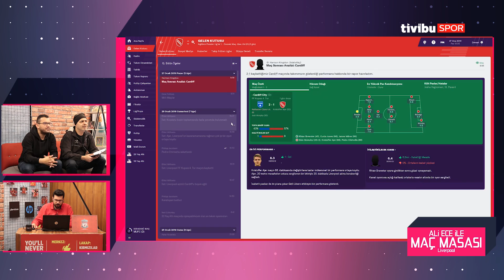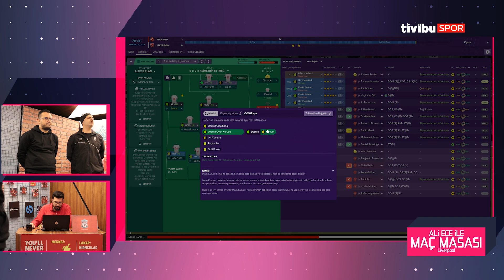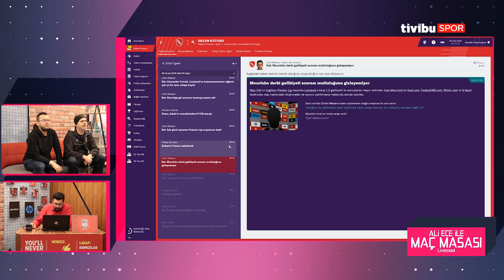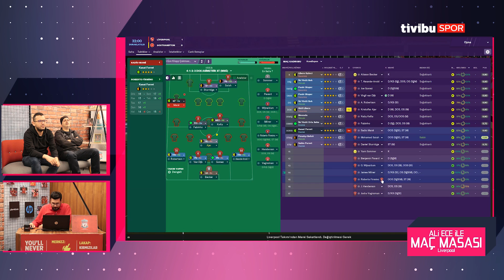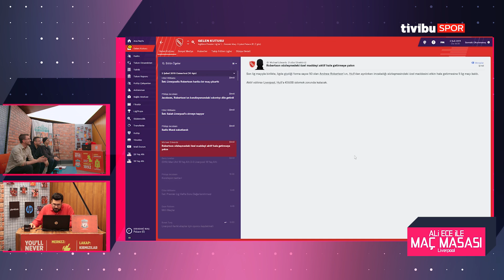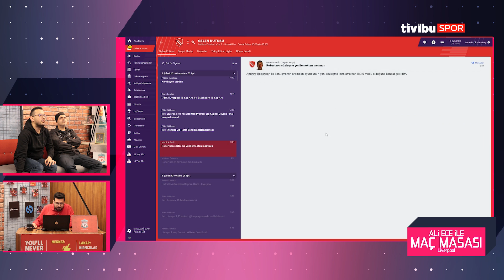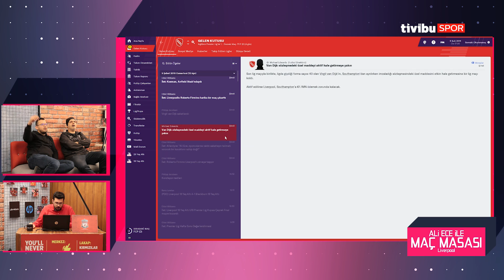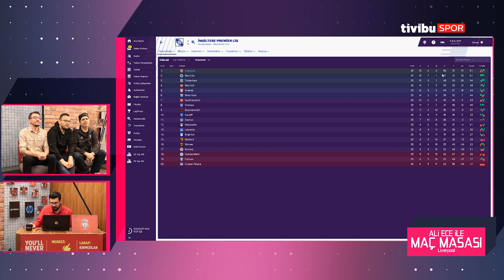Ali Ece ile Maç Masası - 2. Sezon 23. Bölüm | Ali Ece'yi Çıldırtma Modu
Maç Masası'nın 23. bölümü yayında. Ali Ece ve ekibi kötü gidişe dur demek için uğraşırken oyun, Ali Ece'yi çıldırtmak için elinden geleni yapıyor.